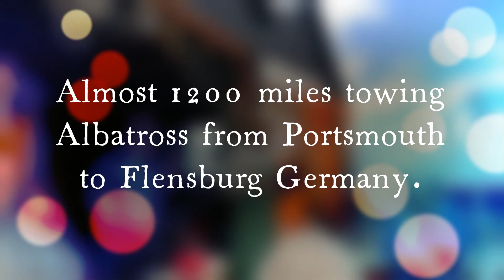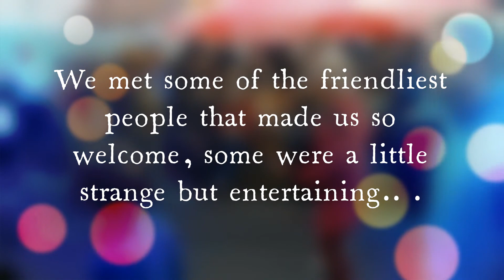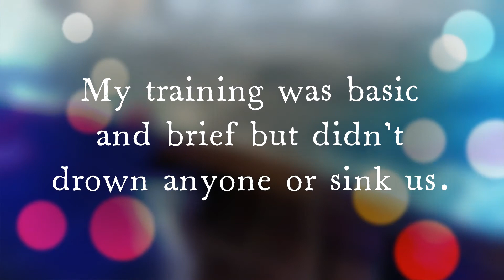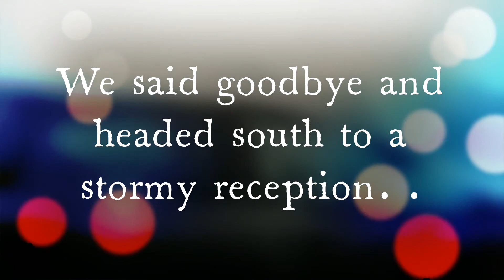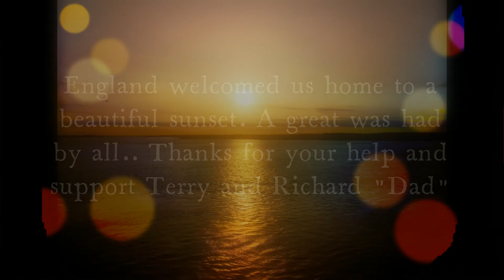Flensburg regatta 2018